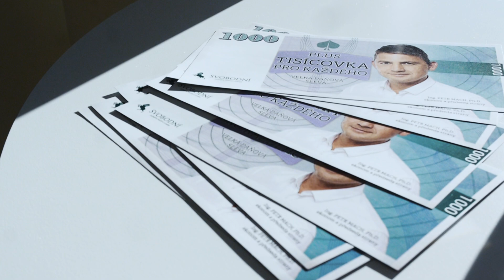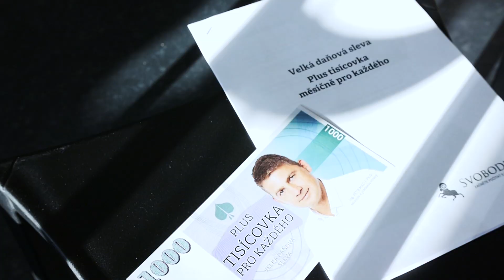Plus tisícovka měsíčně pro každého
Svobodní mají plán, jak snížit všem pracujícím daně a odvody tak, aby každému zůstalo o 1000 korun čistého měsíčně navíc. Zrušíme nespravedlivé dotace pro firmy, proto budeme moci snížit daně lidem.